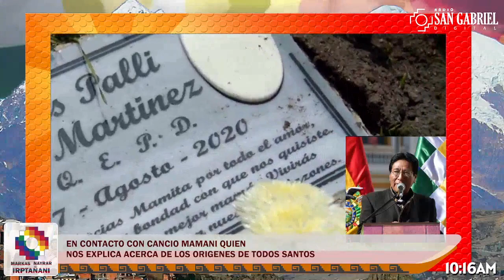ENTREVISTA JUNTO A CANCIO MAMANI QUIEN NOS INFORMARÁ ACERCA DE LOS ORIGENES DE TODOS SANTOS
REVISTA LEVANTEMOS NUESTRO PUEBLO